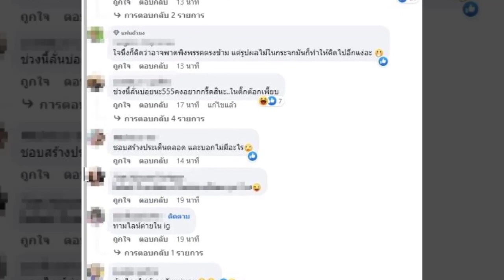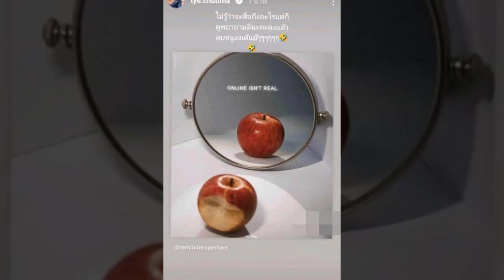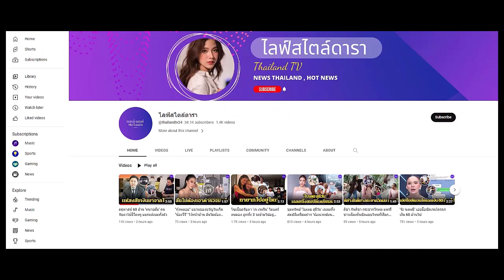วงในเผยสาเหตุ “ต่าย ชุติมา” ลบรูปแอปเปิ้ลทิ้ง หลังโพสต์พร้อมแคปชั่นสะดุ้ง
ต้องบอกว่าล่าสุด เพจดัง นั้นก็ได้เผยสาเหตุ “ต่าย ชุติมา” ลบรูปแอปเปิ้ลทิ้ง หลังโพสต์กลางดึกพร้อมแคปชั่นส...